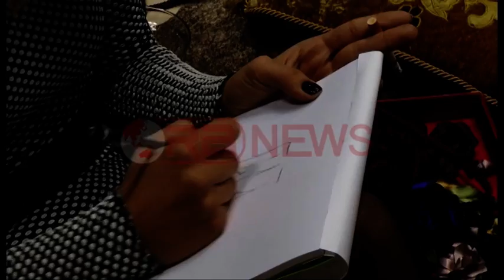Bora Kokëdhima, karriera e një fashion design me një stil ndryshe- RTV Ora News- Lajmi i fundit-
Tirane- Vajza e politikanit dhe motra e një këngëtareje të njohur është Bora Kokëdhima e cila edhe pse vetëm 26 vjeçe ka shumë ambicie për të arritur majat më të larta në fushën e dizajnit.

Fillimisht ka hasur kundërshtimin e familjes, por më pas jo….madje rrëfen se babai i saj ndihet krenar kur dëgjon vlerësimet për punën e saj.